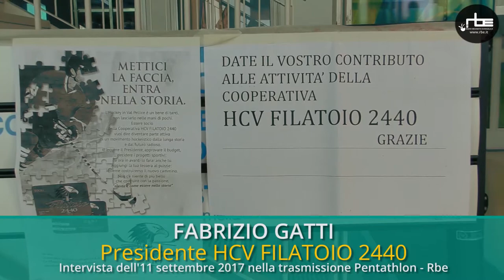La ValpEagle si presenta (ValpEagle-Como: 4-0)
La nuova compagine di hockey ghiaccio della Valpellice si è presentata pubblicamente. E' la ValpEagle nata dalla nuova cooperativa sportiva HCV Filatoio 2440. Sarà iscritta al campionato di C e la presentazione ufficiale è arrivata con l'amichevole col Como giocata a Pinerolo, in attesa del ghiaccio a Torre Pellice.

Il servizio di Diego Meggiolaro (Radio Beckwith Evangelica)